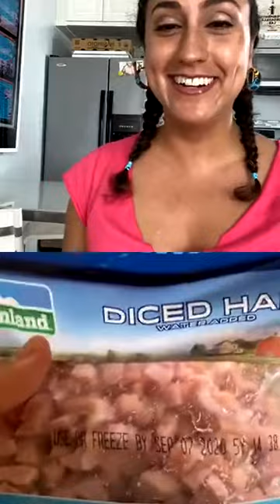LA Artcore on Instagram “Thanks for building snacks together!!! We had a lot of fun Artist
In this inaugural workshop, Teresa Flores guided participants through the far reaches of their kitchens to develop unforeseen culinary combinations! Sign up on our mailing list at laartcore.org to participate in this fun communal event. Visit Teresa Flores on Instagram at @tereesafloores to learn more about her intriguing artistic and social practice